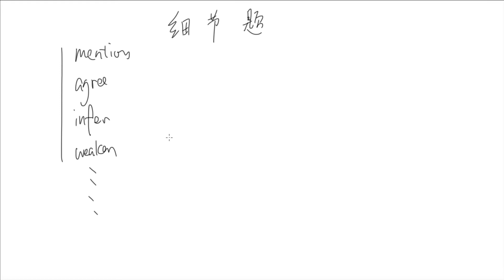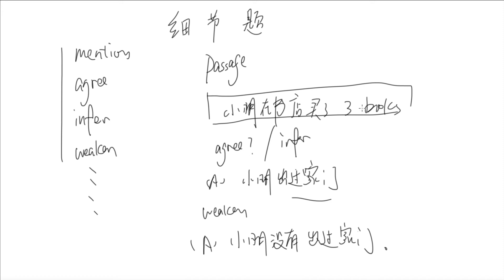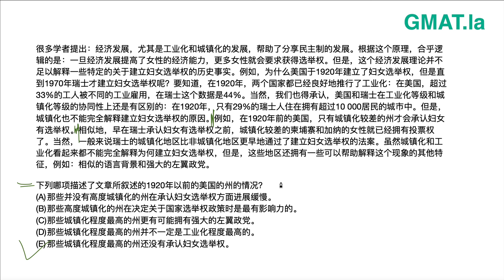阅读006：细节题简介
GMAT阅读比之于托福雅思，更注重深度理解。“构建画面+具像化思考”是提高理解能力的金钥匙。长难句阅读不是简单的抽主干，掌握中英文的思维差异才能真正理解长难句。